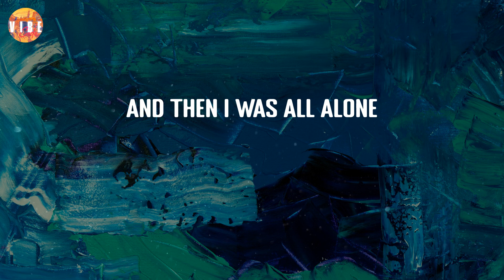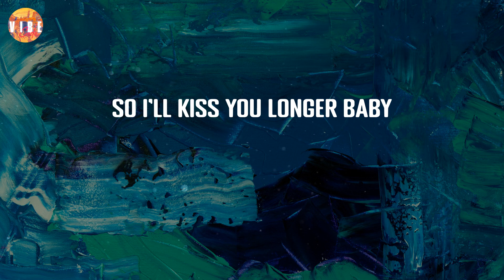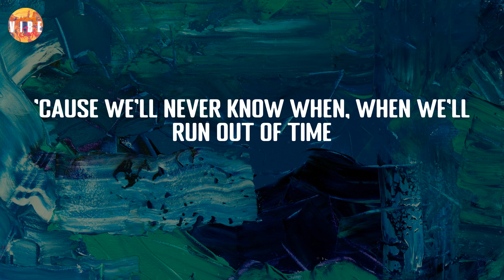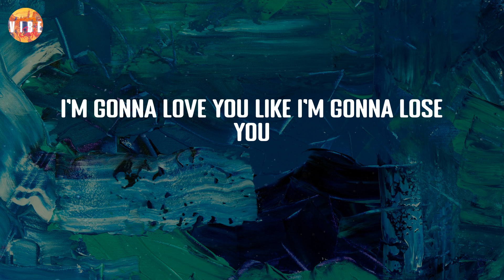Like I'm Gonna Lose You - Meghan Trainor (Lyric Video) | VibeCode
Like I'm Gonna Lose You - Meghan Trainor (Lyric Video)